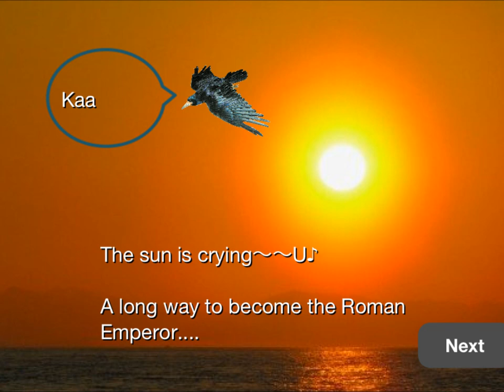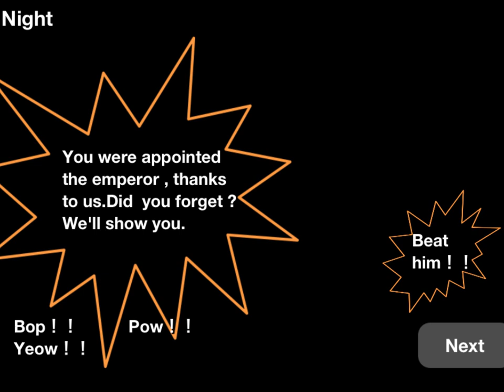iPhone APP Roman Emperor's Story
~Chance to be the world most powerful sovereign,the Roman emperor, has come.~
The distribution of History simulation game [Roman Emperor's Story] in which you`ll come up through the ranks to be the Roman Empire

Opinion Networks Corp. launched the history simulation game app[Roman Emperor's Story] for iPhone/iPod touch in which you`ll come up through the ranks to be the Roman Empire.The price is $1.99

In the third century AD,the Roman Empire was entering a tough period after the prosperous days of the Five Good Emperors. At that time, the Emperor passed away in the east part of the Empire and the selection for the next one began.Chance to be the world most powerful sovereign,the Roman emperor ,has come to you even though you are only a soldier for now.

You`ll experience the days of hardships. Endorsements and Conspiracies from fellow soldiers.Vendetta with the Roman Senate.Conflicts with other Empire candidates. The road for the Roman Empire is restaged as a challenging game filled with intellectual excitements.

 The app is designed quite in detail for depicting 3rd century Rome as correct and as real as possible.

Languages of the app are corresponding to English,French,Japanese, so that people from all over the world can enjoy it.

Opinionnetworks Corp.